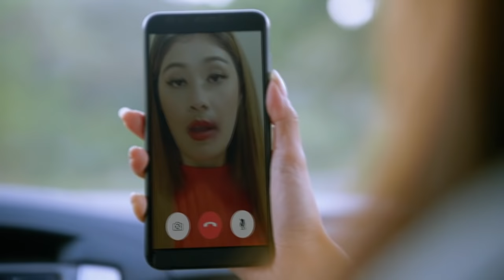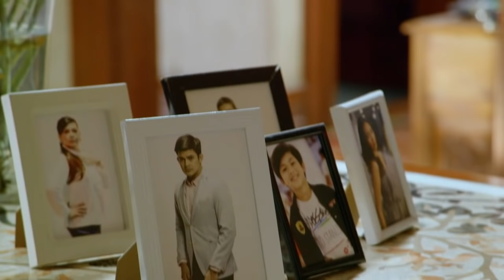Asawa Ko, Karibal Ko: Full Episode 112